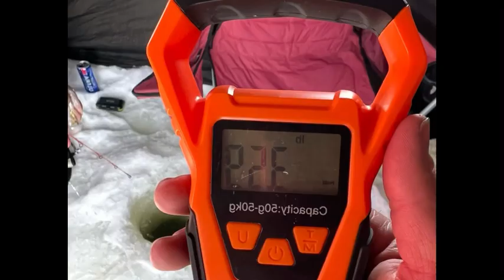BIG BASS caught on the jaw jacker